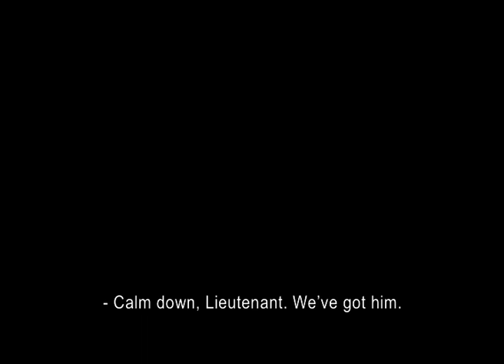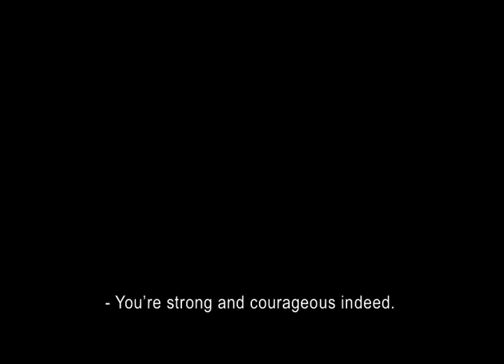Смерть Шпионам. Лисья Нора / Spies Must Die. The Fox Hole. Трейлер. StarMedia. Военный Детектив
1944 год. Советские войска продолжают наступление по всему фронту. Немецкие диверсанты, действующие в русском тылу, совершают нападение на машину представителя Генерального штаба Красной Армии и похищают важные документы. Пытаясь выйти за линию фронта и отступая от красноармейцев, немецкий полковник Нойбер прячет документы в лесу и попадает в плен. Теперь только он знает место тайника с секретными документами.

1944. Soviet troops continue their offensive along the frontline while German subversives acting in the Soviet rear, steal documents from a car belonging to a representative of the General Staff of the Red Army. During his retreat, German Colonel Neuber is taken prisoner while trying to cross the frontline but not before he has hidden the stolen documents in the woods making sure that he is the only one who knows their whereabouts. The Germans brief another team whose mission is to get Colonel Neuber released and find the missing documents. They successfully penetrate the Soviet rear, but officers from the Soviet counter-intelligence are waiting for them...

Жанр/Genre: военный детектив / military detective story
Режиссер / Directed by: Александр Даруга / Aleksandr Daruga
Сценарий / Written by: Владимир Чеботаев, при участии Игоря Швецова, Андрея Роменец / Vladimir Chebotariov feat Igor Shvetsov, Andrey Romenets
Художник-постановщик / Production designer: Андрей Толстик / Andrey Tolstik
Оператор-постановщик / Director of photography: Анатолий Сахно / Anatoliy Sakhno
Композитор / Music by: Владимир Крипак / Vladimir Kripak
Продюсеры/Producers: Артём Доллежаль, Влад Ряшин /  Artem Dollezhal, Vlad Ryashin
В ролях / Cast: Павел Трубинер, Анатолий Руденко, Вероника Пляшкевич, Олег Ткачев, Евгений Никитин, Валерий Афанасьев, Иван Мацкевич, Карл Ахляйтнер, Жан-Марк Биркхольц, Игорь Сигов / Pavel Trubiner, Anatoliy Rudenko, Veronika Plyashkevich, Oleg Tkachiov, Yevgeniy Nikitin, Valeriy Afanasiev, Ivan Matckewich, Karl Akhlyaytner, Zhan-Mark Birkhol'tc, Igor Sigov

Смотреть онлайн бесплатно "Смерть Шпионам. Лисья Нора / Spies Must Die. The Fox Hole". Трейлер